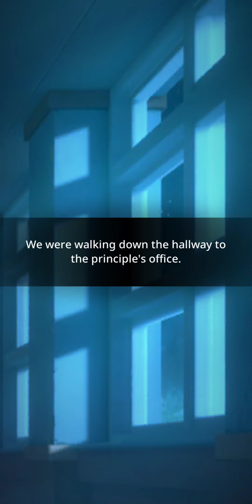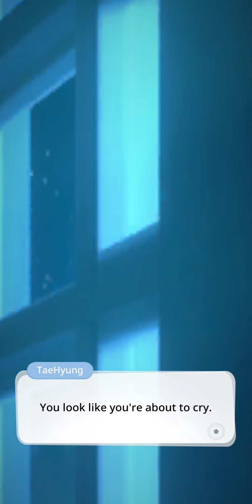BU Story (Shattered) Ep. 34- Error Pt. 1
Accalia- 3rd guy picked and it's Taehyung.
1- YoonGi- serial killer kitten 😄
2- Seokjin- caring and super smart WWH Proffesor
3- Taehyung- damaged heir of bad people... he needs love but dang has this episode hurt a bit plus there is more pain to come.
one guy left